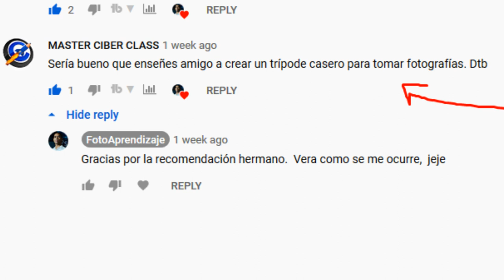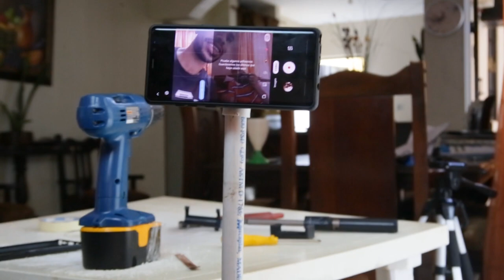🦯 como hacer un TRIPODE casero paso a paso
Aprende como hacer unTRIPODE casero  paso a paso por menos de $ 5 USD.